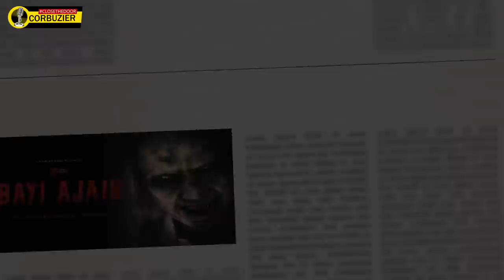KISAH MISTIS ADIPATI DOLKEN & SARAH FAJIRA BIKIN MERINDINK !!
Film Bayi Ajaib Tayang Di Bioskop : 19 JANUARI 2023

Film Bayi Ajaib ini adalah film yang di remake, yang dimana film ini di set lebih lama tahunya dari pada film yang lalu.
Narasumber kali ini menceritakan pengalaman pengalamanya ketika saat proses syuting, ada yang sampe kesurupan dan bahkan ternyata ada yang sampai crew tersebut meninggal dunia karna sompral.